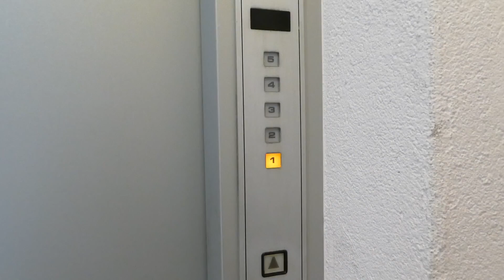【フルHD】銀座白亜ビルのエレベーター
銀座周辺にあるビルのエレベーターです。